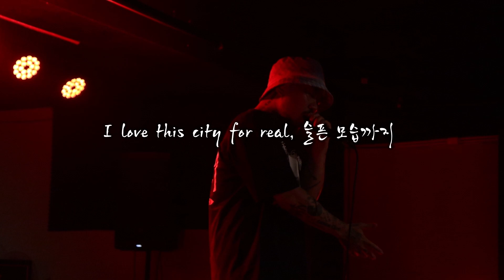C.Cle - Seoul Funk(Live at Jeju Indie 23/06/09)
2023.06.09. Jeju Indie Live